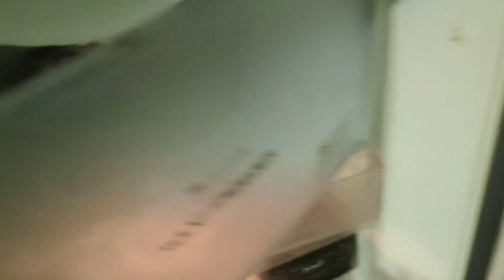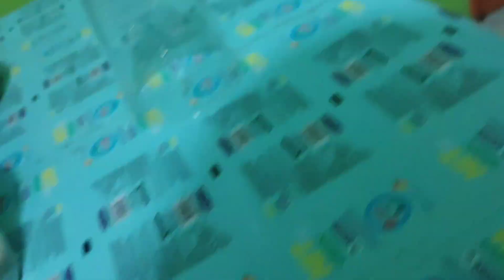Sahur hari ke 11 Puasa Ramadhan dan kuliah shubuh Masjid Miftahul Fallah Pondok Empat Banjarbaru